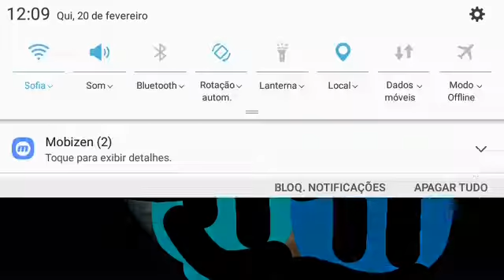My By The Numbers List 10000 (Part 1C) (9885 - 9801)